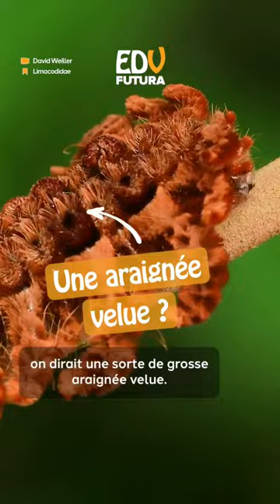Chenille ou tarentule ?! Voici une belle limacodidae !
(🌎) Avez-vous déjà vu cette araignée velue ? 🕷

Cet insecte ressemble étrangement à une énorme tarentule venue d’un autre monde…

Il s'agit, en réalité, d'une chenille qui utilise l'un des plus beaux trompe-l'œil du règne animal afin de se protéger des prédateurs dans la nature.

Cette limace singe (Phobetron Hipparchia) est le papillon de la famille des Limacodidae. 🐛🦋